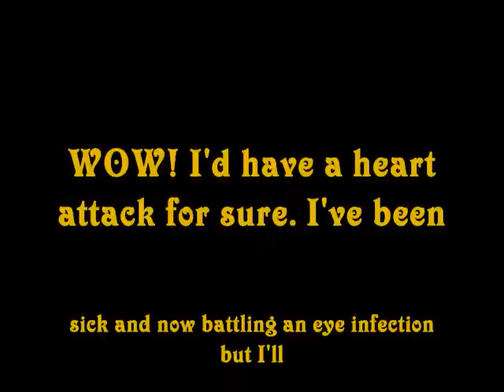AMAZING WOMAN GETS SHOT OUT OF CANNON AT RINGLING BROS. CIRCUS - 3/17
I just thought this was the highlight of the Ringling Bros. and Barnum and Bailey Circus this year. I never saw a person getting shot out of a cannon before. It was quite amazing!!! Just wanted to share. I'll share more soon. Within hours that day I got really sick and have not been perfectly well since...UGH...Always something.

Shelly